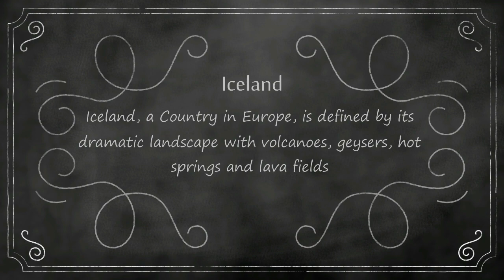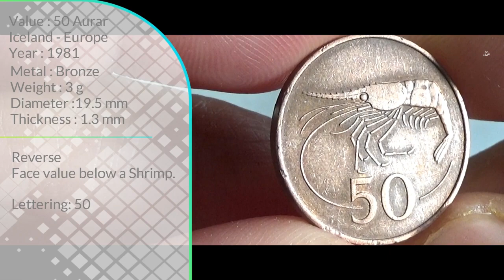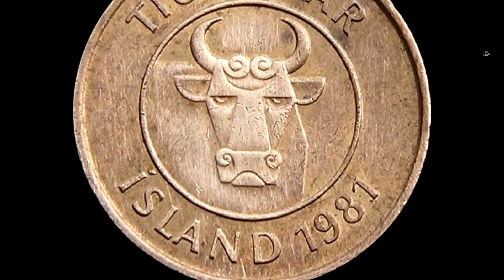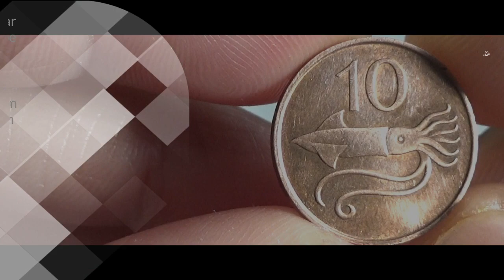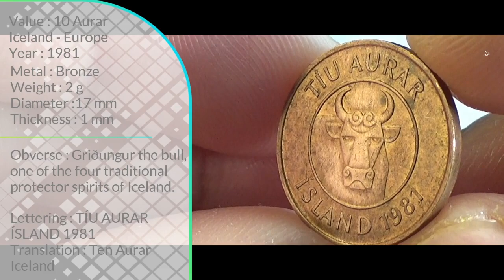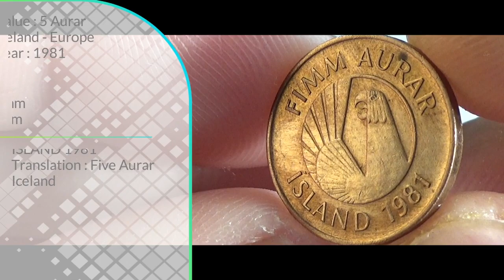Icelandic Aurar Coin | ICELAND - EUROPE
Attribution
Image by M W from Pixabay